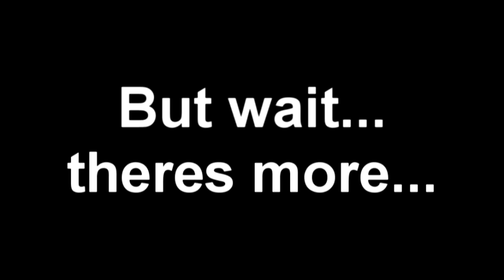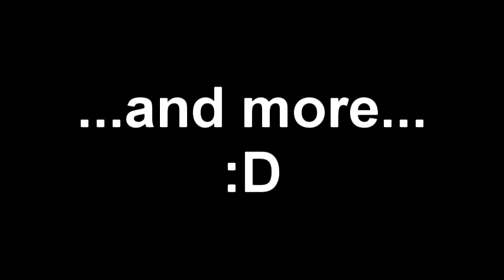★ Battlefield 3 ★ You MAV Bro? No.1 ◄343ramrod ►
Ramrod MAV'd this guy six times in his base, as he sniped, on Metro.
by the time he uploaded this, he sent him 5 more messages... This is some hilarious stuff!
If you havent already, check out Rams channel.